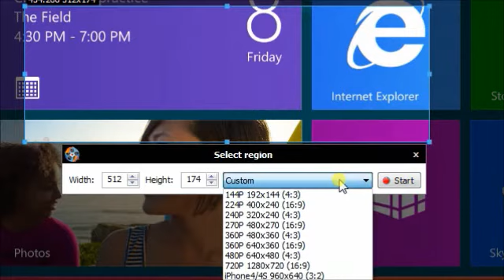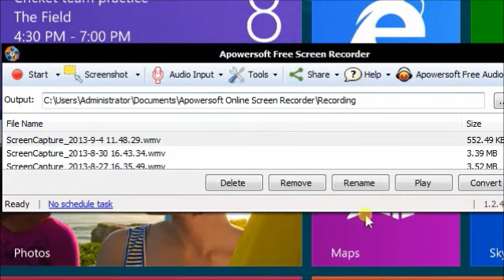The Best HD Desktop Video Recorder - Record Your Desktop in HD with Ease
Are you looking for a desktop video recorder? Here is a demo to show you an excellent screen recorder for your desktop.